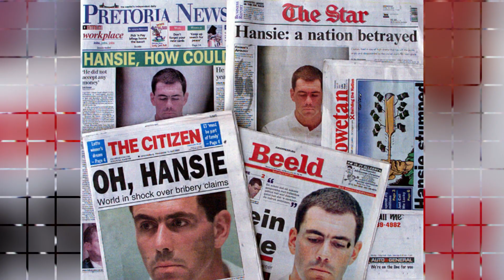HANSIE CRONJE MATCH FIXING SCANDAL | 1999 SOUTH AFRICA MATCH FIXING SCANDAL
HANSIE CRONJE MATCH FIXING SCANDAL
1999 SOUTH AFRICA MATCH FIXING SCANDAL

SOCIAL